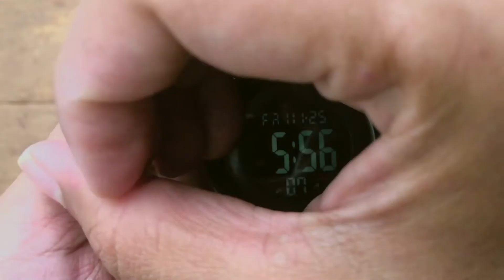REVIEW dan Cara Setting Jam Tangan SKMEI 1426 Setelah 2 Tahun Pemakaian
Sudah 2 tahun saya menggunakan jam tangan outdoor SKMEI 1426. Sering terkena air hujan saat kehujanan dan jatuh berkali-kali. Lalu bagaimana kondisinya? Dan apa saja fitur yang ada didalam jam ini dan bagaimana cara settingnya? Teman-teman bisa langsung tonton videonya sampai habis.